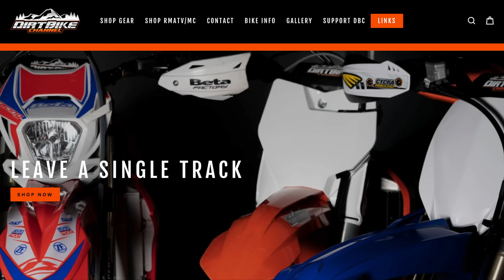Can an 85cc beat a 250cc in a RACE???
After riding with my son several times, I was seriously considering the possibility that is 2021 KTM 85SX had a higher top speed than my 2021 Kawasaki KX250X!  We needed to test this!